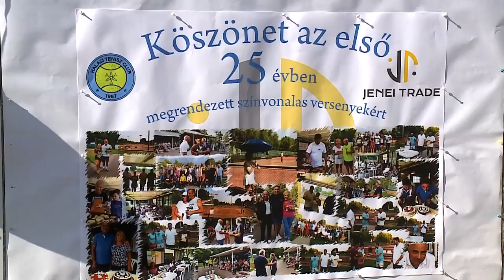Jenei Trade Kupa, huszonötödik alkalommal (Halas Tv - Hírnapló)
A rekkenő hőség, a sivatagi szárazság sem tántorította el a tenisz szerelmeseit attól, hogy pályára lépjenek a Jenei Trade Vegyespáros Kupán. A megméretést már huszonötödik alkalommal rendezte meg közösen a névadó vállalkozás és a Halasi Tenisz Club. A jubileumi tornára 17 kettős nevezett, a jelentkezőknek nemcsak egymással, hanem a 40 fok körüli hőmérséklettel is meg kellett küzdeniük.